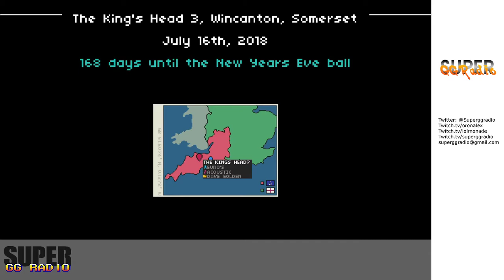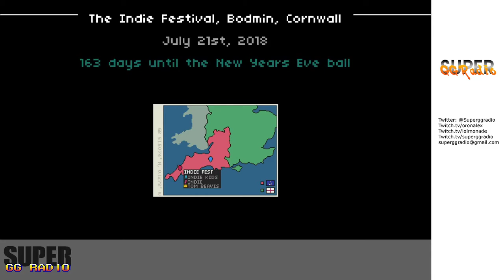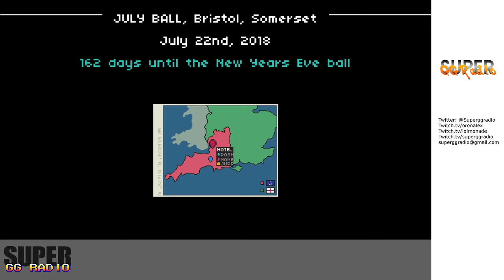2D Tuesdays with Joel! 2/4/20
Joel rides solo in playing some Not Tonight!